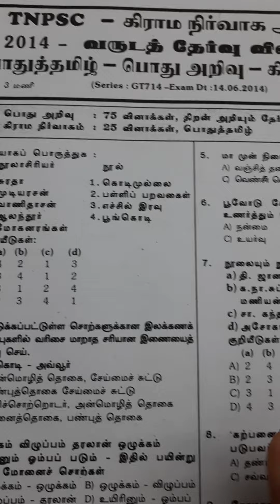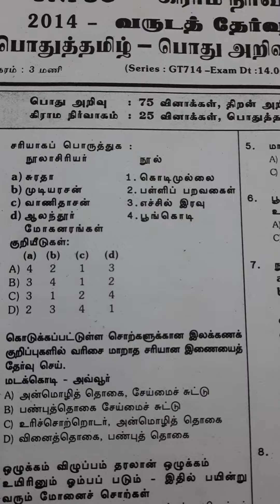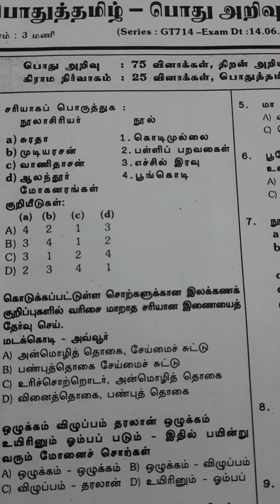Tamil previous year questions start பண்ணலாமா...Tnpsc group4 vao tamil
watch now